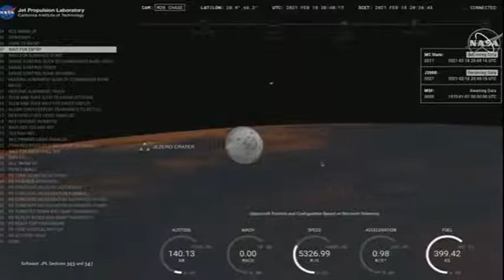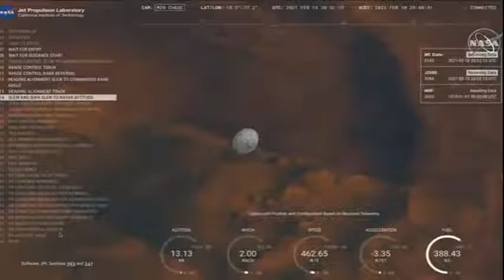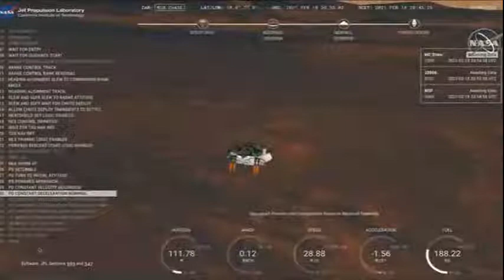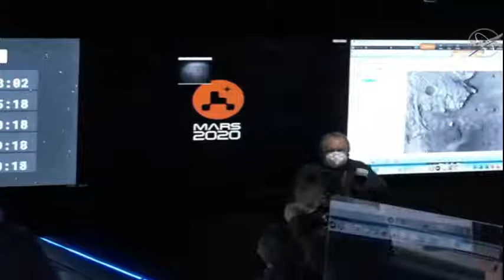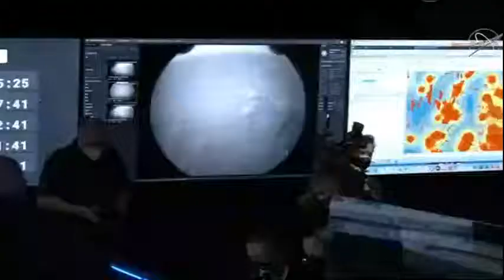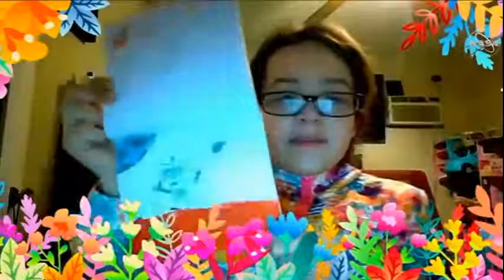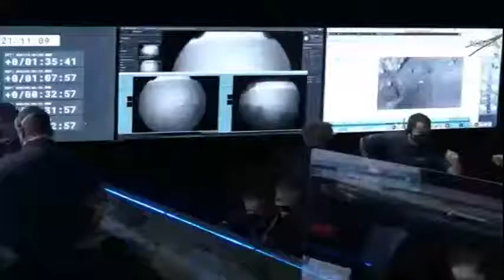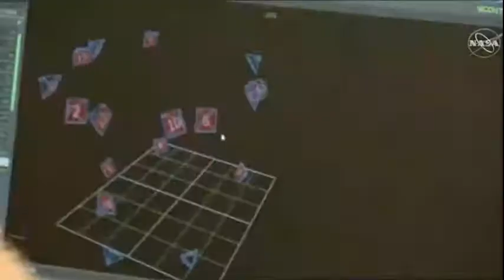Llegada de Rover Perseverance a marte.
When not showing live news coverage, NASA TV airs a variety of programming. Viewers may see views of the Earth from the International Space Station; replays of mission operations or news conferences; or episodes of produced programs. For the next live program, please see Upcoming Live Events on NASA TV.